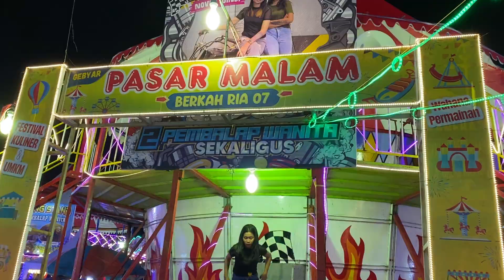PEMBUKAAN PASAR MALEM PONOROGO